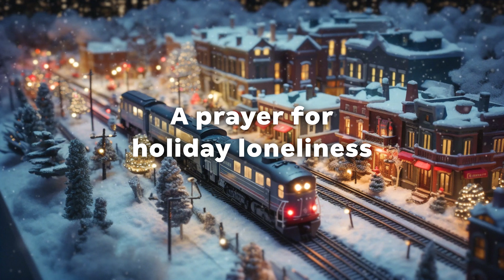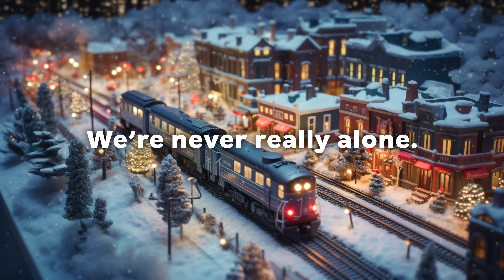O COME, O COME EMMANUEL | Prayer for Loneliness